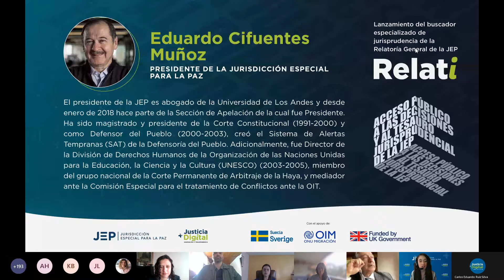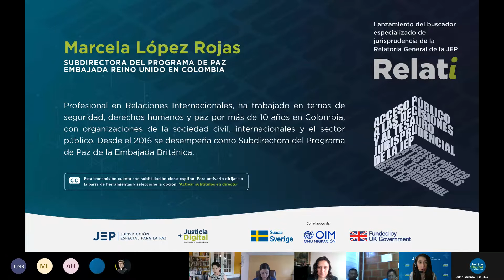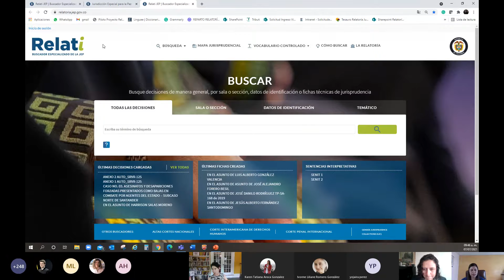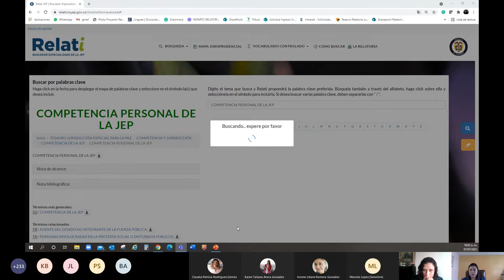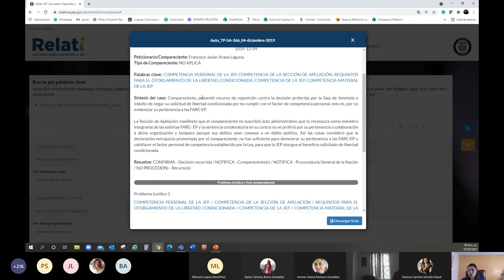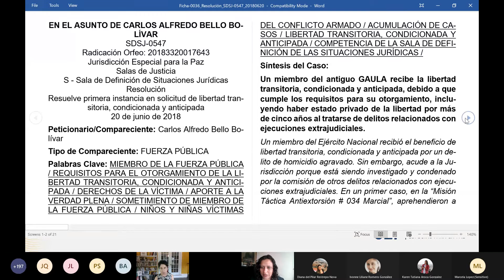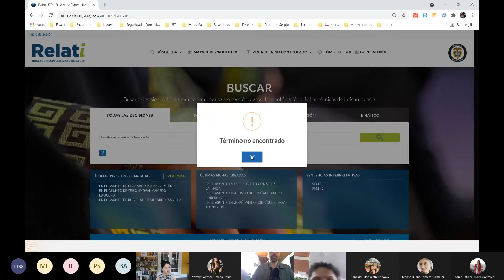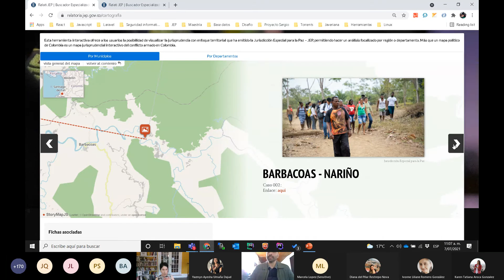Relati, la importancia del acceso público a la jurisprudencia